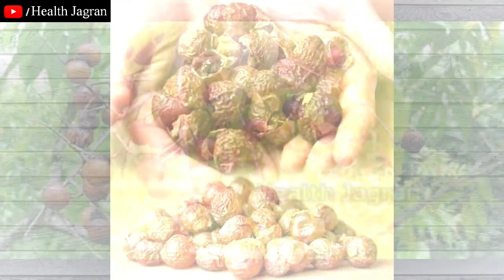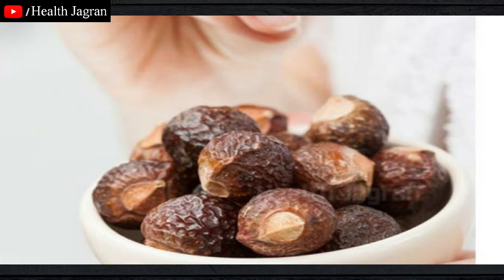रीठा के चिकित्सीय लाभ | Indian soapberry benefits in hindi Indian Herbal Formula Sapindus mukorossi